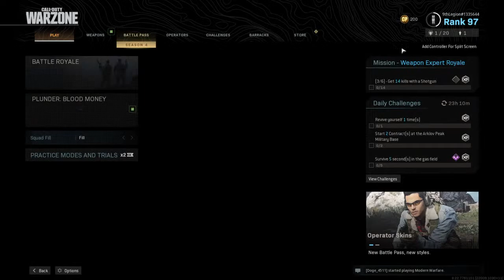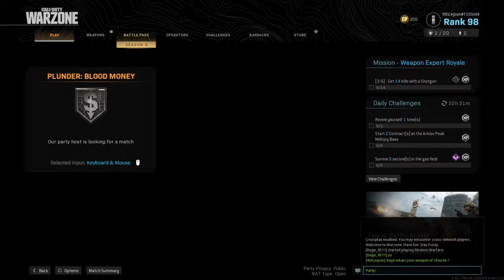Let's Play Call Of Duty Warzone #2